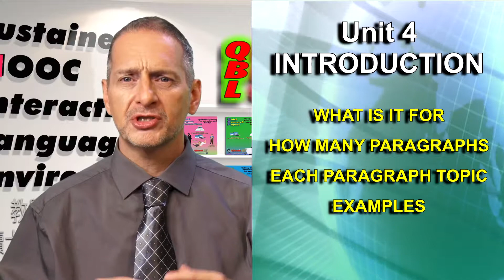促銷信介紹(Promotion Letter Introduction)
國立中興大學 National Chung Hsing University (NCHU)
Commercial Negotiation QBL 商業談判
Quick Business Letters (QBL)
渥頓教授 Classes of Prof. Clyde A. Warden